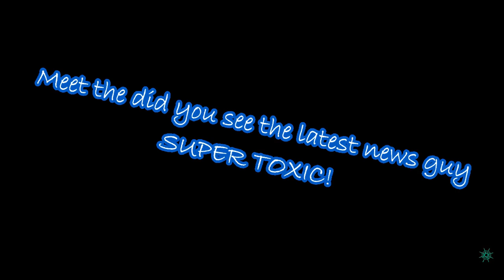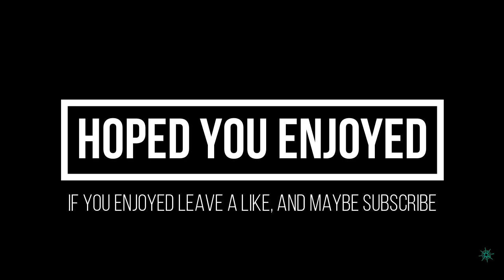Sea Of Thieves Toxic Taverns (people getting pissed)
this video is about people getting really salty in the sea dogs taverns in sea of thieves arena mode.